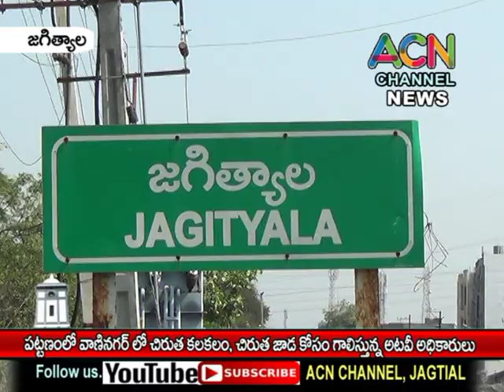జగిత్యాల పట్టణంలో వాణి నగర్ లో చిరుత కలకలం, అడవి పిల్లి గా అటవీ అధికారుల గుర్తింపు